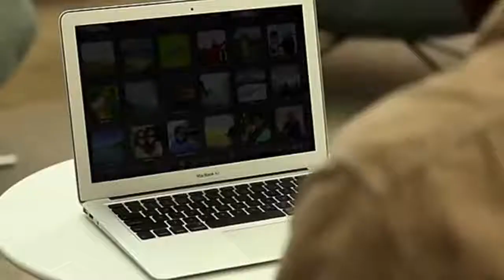MacBook Air Apple Laptop Ultra Thin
Dear buyer, for all orders of MacBook, we will give you a beautiful MacBook special protective case for free. The color of MacBook special protective case is gray by default. If you want other colors, please leave a message in the buyer's message. Thank you 11.6-inch (diagonal) LED-backlit glossy widescreen display with support for millions of colors Tips: 1) all our macbooks are 100% original products of apple 2) 360 days warranty period,Our company warranty 3) MacBook is a 100% original product of apple in the United States, and the surface of the device is 98% brand new 4) It is suitable for business, travel and birthday gift 5) There is no packing box for MacBook delivery. MacBook will be packed into a special MacBook bag, which is conducive to customs clearance Dear buyer, for all orders of MacBook, we will give you a beautiful MacBook special protective case for free. The color of MacBook special protective case is gray by default. If you want other colors, please leave a message in the buyer's message. Thank you 6）Production date: officially released in 2012,2013, officially sold in 2014
Supported resolutions:1366 by 768 (native), 1344 by 756, and 1280 by 720 pixels at 16:9 aspect ratio; 1152 by 720 and 1024 by 640 pixels at 16:10 aspect ratio; 1024 by 768 and 800 by 600 pixels at 4:3 aspect ratio
Storage
128GB
Processor
1.4GHz dual-core Intel Core i5 (Turbo Boost up to 2.7GHz) with 3MB shared L3 cache
Configurable to 1.7GHz dual-core Intel Core i7 (Turbo Boost up to 3.3GHz) with 4MB shared L3 cache.
Memory
4GB of 1600MHz LPDDR3 onboard memory
Configurable to 8GB.
Battery and Power
Up to 9 hours wireless web
Built in 38 watt hour lithium polymer battery
45W MagSafe 2 Power Adapter with cable management; MagSafe 2 power port
Height: 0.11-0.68 inch (0.3-1.7 cm)
Width: 11.8 inches (30 cm)
Depth: 7.56 inches (19.2 cm)
Weight: 2.38 pounds (1.08 kg)
Graphics and Video Support
Dual display and video mirroring: Simultaneously supports full native resolution on the built-in display and up to 2560 by 1600 pixels on an external display, both at millions of colors
Thunderbolt digital video output
Native Mini DisplayPort output
DVI output using Mini DisplayPort to DVI Adapter (sold separately)
VGA output using Mini DisplayPort to VGA Adapter (sold separately)
Dual-link DVI output using Mini DisplayPort to Dual-Link DVI Adapter (sold separately)
HDMI audio and video output using third-party Mini DisplayPort to HDMI Adapter (sold separately) Production date: 2014
Camera